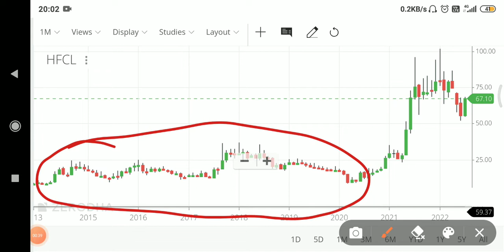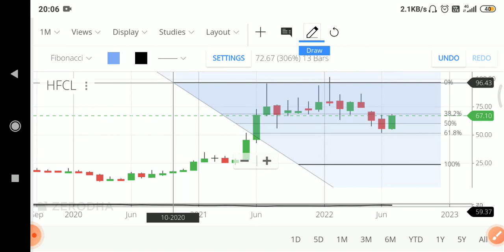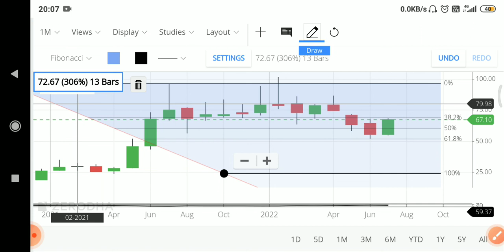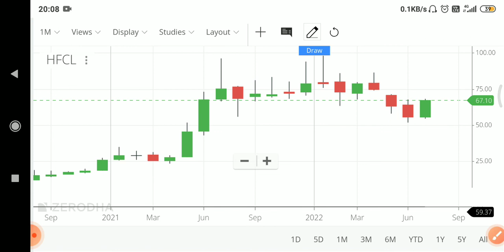HFCL Share/Stock Analysis, Review, Future, Latest News, Target | Creating Wealth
In this video you will get HFCL Chart Analysis.

HFCL Share,
HFCL Stock,
HFCL Fundamental Analysis,
HFCL Share Split,
HFCL ,
HFCL Share Price Analysis,
HFCL Ltd,
HFCL Results,

30 Crore Indians pay with PhonePe. It's 100% safe & secure.